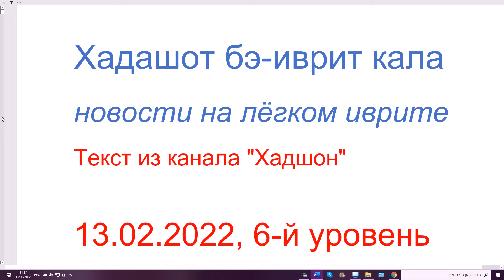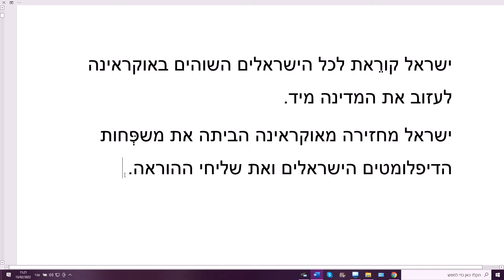13.02.2022. Новости на легком иврите. Израиль призывает своих граждан срочно покинуть Украину